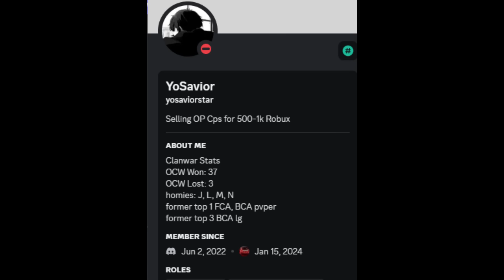I CHALLENGE THE BEST PVPER.. (Roblox Bedwars)